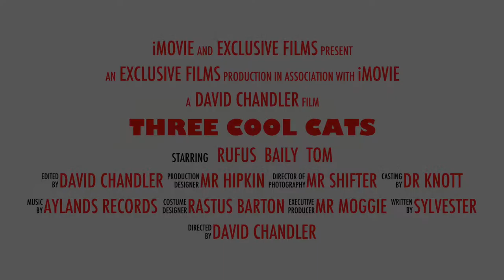Three Cool Cats Trailer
An iMovie trailer of my 3 cats.